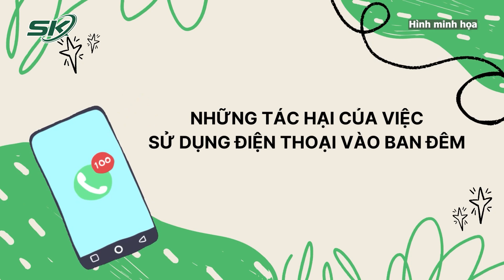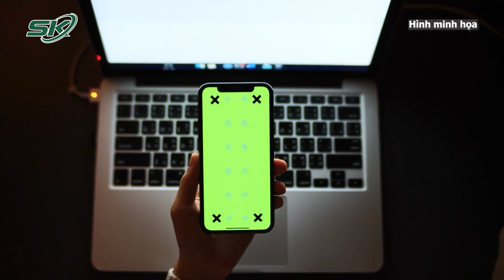NGUY HIỂM: Sử Dụng Điện Thoại Trước Khi Đi Ngủ Và Những Tác Hại Khôn Lường I SKĐS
SKĐS | Sử dụng điện thoại trước khi đi ngủ là thói quen của nhiều người. Tuy nhiên, việc lạm dụng, đặc biệt là sử dụng sai thời điểm loại thiết bị điện tử này dẫn đến những ảnh hưởng tiêu cực cho sức khỏe.

Mời quý vị và các bạn xem thêm: Phân Biệt Bệnh Đậu Mùa Khỉ Với Bệnh Thủy Đậu